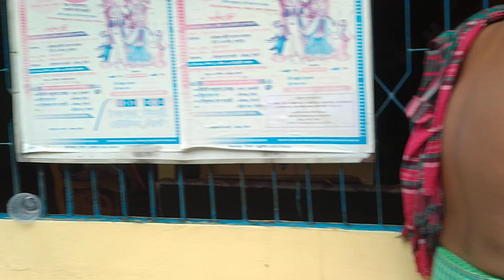মানুষ চাকরি, কাজ ফেলে কি করছে মন্দিরে দেখুন